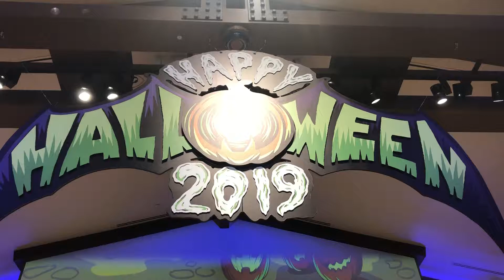Halloween Items hit World of Disney - Walkthrough of World of Disney Oogie Boogie Bash 2019